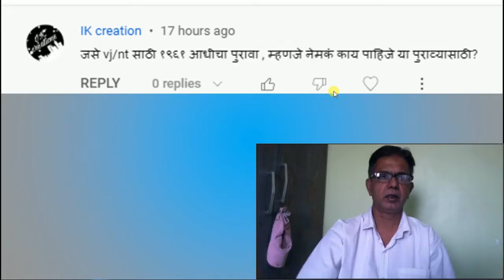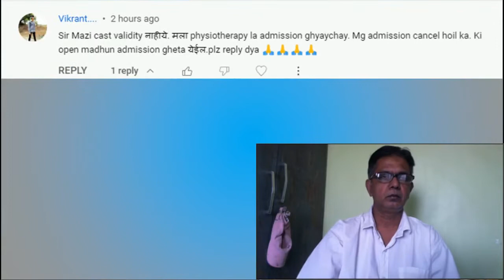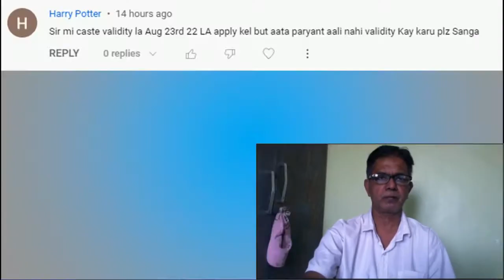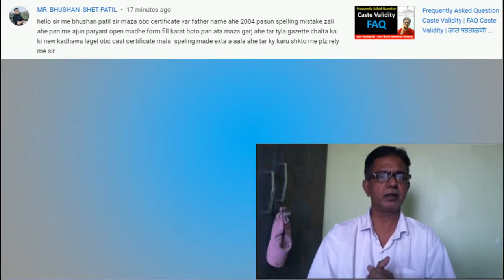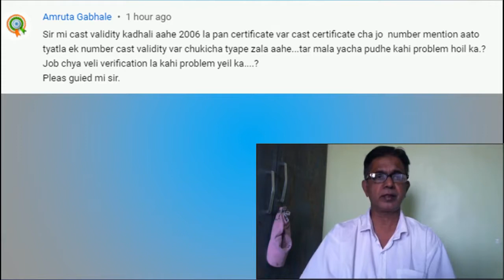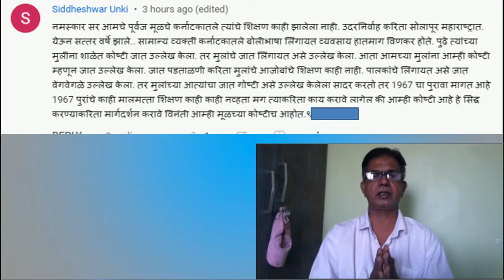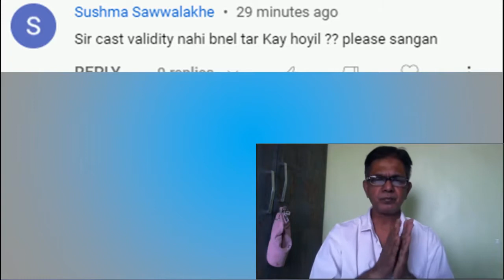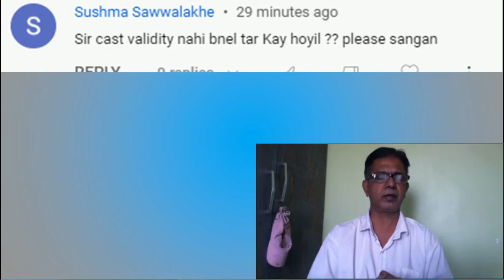मानक दिनांक पूर्वीचा पुरावा म्हणजे नेमक काय? | कास्ट व्हेलेडीटी Rejected Insufficient Documents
मानक दिनांक पूर्वीचा पुरावा म्हणजे नेमक काय? | कास्ट व्हेलेडीटी Rejected Insufficient Documents @MahaOnline1 @digitalbano

Hi,
I am Firdos Shaikh
Welcome to our Digital Bana Youtube channel.

Category - Educational Channel